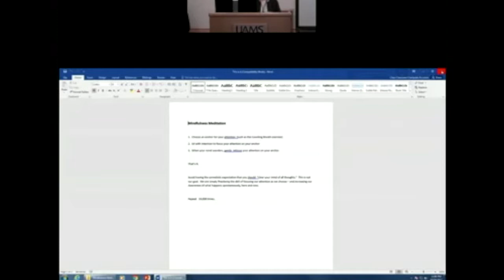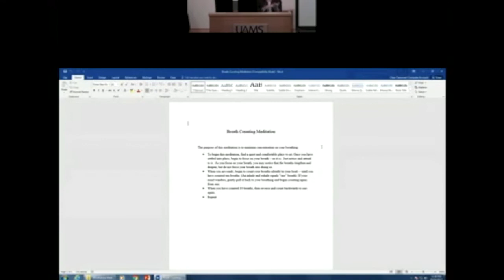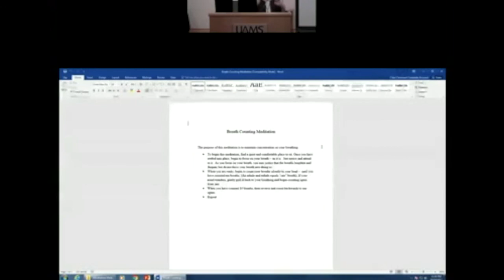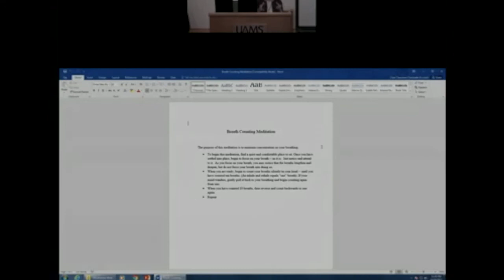02 Letting Go Counting Breath Meditation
These Mindfulness Meditation videos were recorded live by Dr. Denise Compton, clinical psychologist, at the UAMS Reynolds Institute on Aging. This approach to meditation is based on the work of Dr. Jon Kabat-Zinn. The series includes an introduction to Mindfulness Meditation, as well as introductions to the 7 “fundamental attitudes” that are encouraged in this practice. The videos also include introduction to a variety of meditation exercises